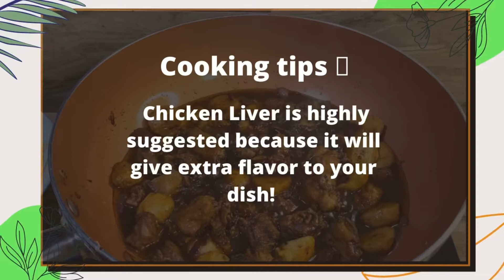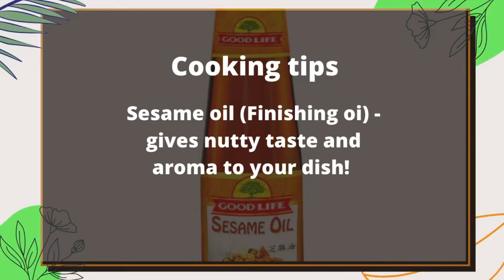Special Bihon Guisado Recipe + Secret Ingredients for flavorful and tasty Bihon Guisado